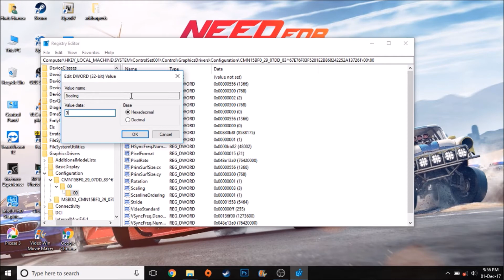How to Play Need For Speed 2005 in Full screen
Used mods: reshade 3.0.5.,
                      Lighting,
                      Enb Series,
                      Extra Options,
                      Nfsmwres (Widescreen)
                      HD Shadows and Textures (Modern Rockport)
                      XSmoke, New HUD,
                      BMW M3 GTR Nfs Mw 2012.

Recommended Requirements:
CPU - Quad 2.5+GHz (maybe Intel Core I7)
GPU - Nivida GTX 500+ or AMD Radeon HD 8000+ or RX
RAM - 8+Gb

My Pc:
CPU -Intel i3 4005U CPU 1.7Ghz
GPU - NVIDIA GEFORCE 920M
RAM - 8GB

My FPS:
Ultra Shaders = 5 - 6 Fps :D (I had to slow down the game for high Fps recording)

High Shaders = 10 - 12 Fps

Medium Shaders = 18 - 20 Fps

Low Shaders = 28 - 32 Fps

Without Shaders = 45 - 50 Fps